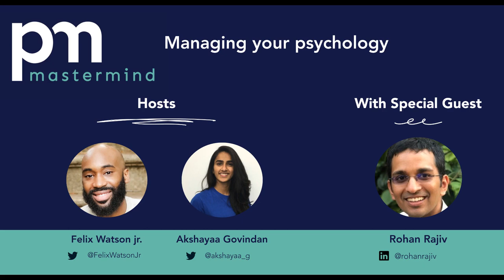Managing your psychology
Rohan Rajiv is a Director of Product at LinkedIn, focused on products that help LinkedIn members find jobs. Rohan also writes extensively for his blog, “A learning a day”- where he’s shared a learning every day since 2008 - and his LinkedIn Newsletter, “Notes on Product Management” - where he breaks down product management best practices and frameworks for over 36K subscribers.

In this conversation, Rohan talks to us about managing your psychology and staying effective through all the ups and downs you experience as a product manager.

We cover:

What it means to manage your psychology

Stages of processing feedback

Why “Therapy” from the manager is critical to a PM's success

The balance of celebrating wins and maintaining perspective

The Product Management Mastermind is a community for product people to get advice, share advice and build relationships. Join ⁠The Product Management Mastermind on LinkedIn. community.thePMmastermind.com

References:
Connect with Rohan:

Atomic Habits

Getting Things Done: The Art of Stress-Free Productivity

Excellent Advice for Living

Unreasonable Hospitality

Note: Opinions shared are just those of the hosts and guests and not of the companies they work for.